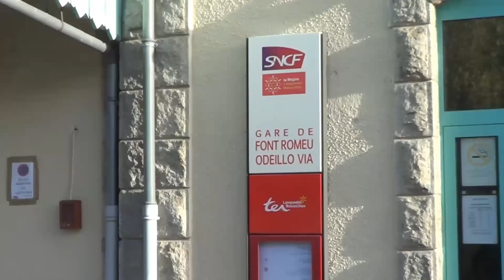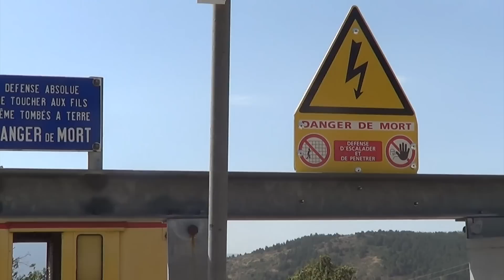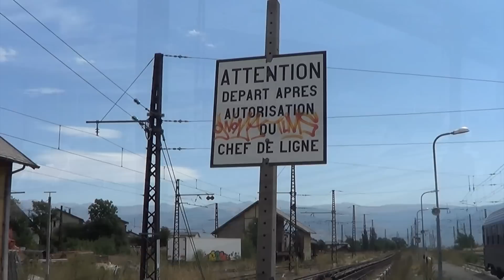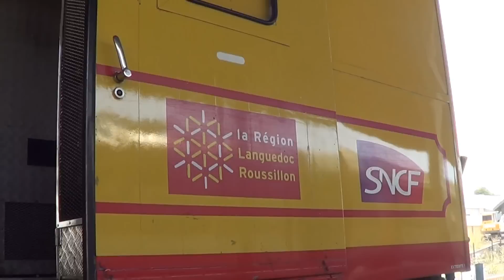Compilation Inédite du Train Jaune Août 2012 2ème Partie!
Voici enfin la deuxième partie de ma compilation sur le train jaune toujours filmé en août 2012 cette fois-ci vous verrez le tortillard cerdan qui est filmé, juste après bolquère en passant par font-romeu saillagouse sainte léocadie et enfin le terminus c'est à dire la gare internationale de latour de carol enveitg où le train jaune côtoie deux autres trains (tout comme à Villefranche de Conflent il côtoie ceux venant de Perpignan.) Il y a le Transpyrénéen venant de Toulouse et les trains de la Renfe venant de Barcelone et enfin notre petit train jaune venant de Villefranche qui est magnifique et unique! Bon visionnage à tous et à toutes.